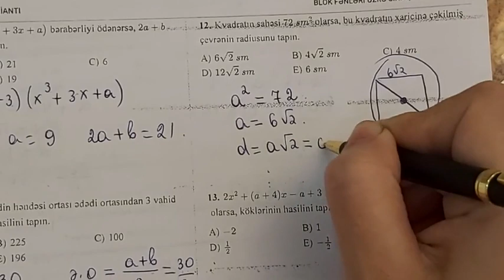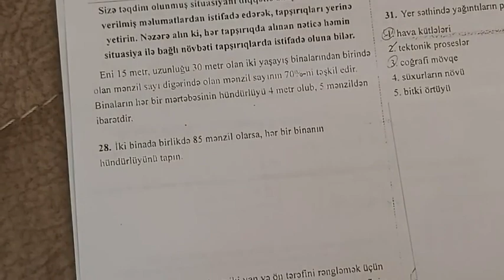Kainat 11dekabr 2022 , 11-ci sinif Blok imtahanı ,I-Il qrup